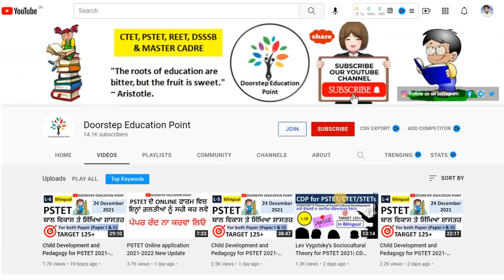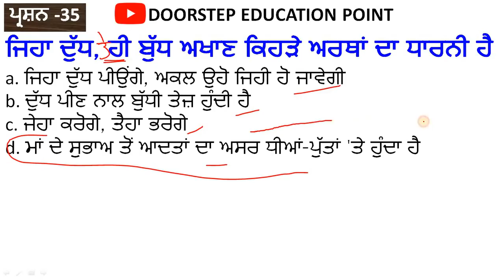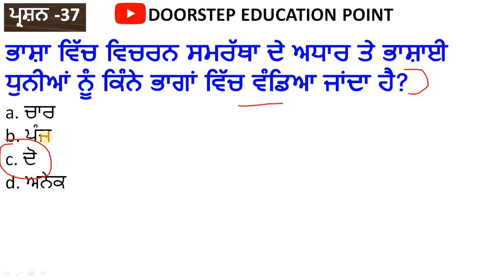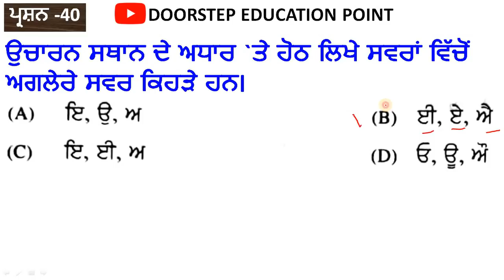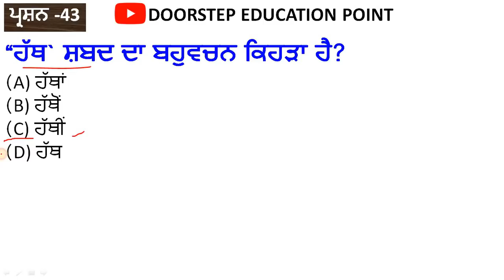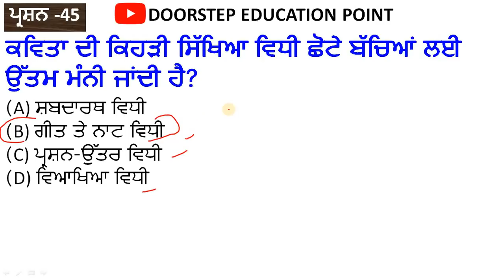Punjabi Pedagogy for PSTET 2021-2022| PSTET Preparation 2021-2022| L-3